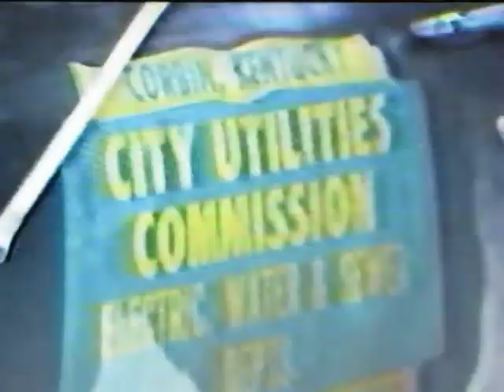Calvin Sneed, WATE-TV Knoxville: "Corbin's Squirrely Power Shortage" (1978)